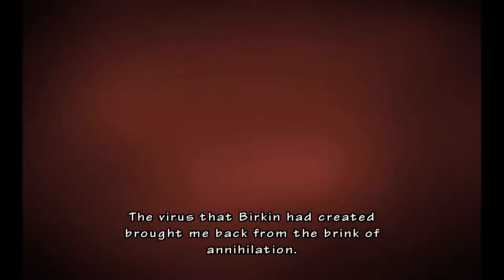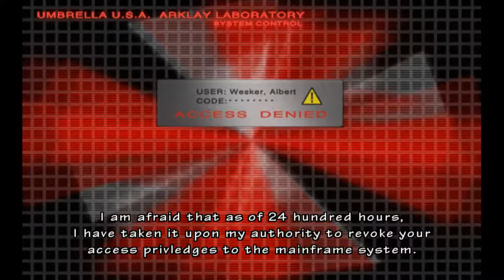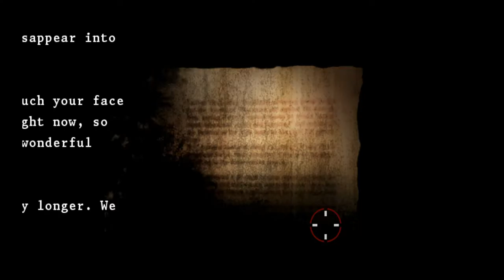Resident Evil: The Umbrella Chronicles [11] Rebirth 1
I guess the rumors of Lisa Trevor's absence from The Umbrella Chronicles had been greatly exaggerated. By me.